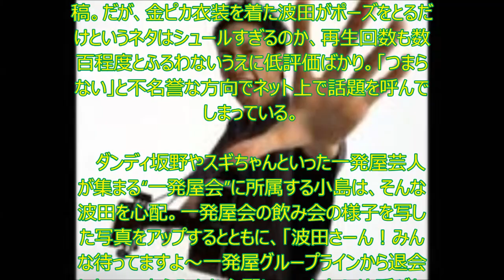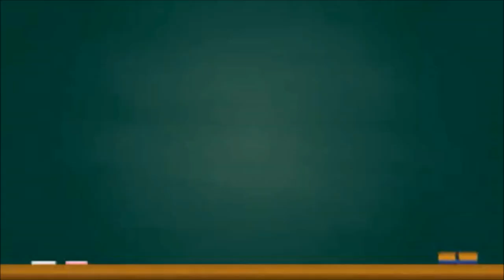【残念！！】波田陽区、ユーチューバ―を目指すも、大失敗！？ それを受けて仲間から同情の声笑 波田陽区に不評の嵐……小島よしおら一発屋芸人たちが心配 ギター侍